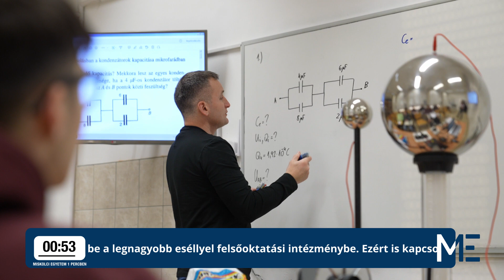1 perc Miskolci Egyetem 2023. 02. 13.